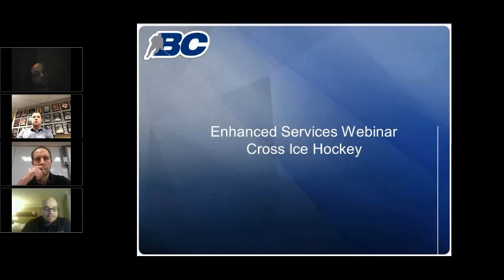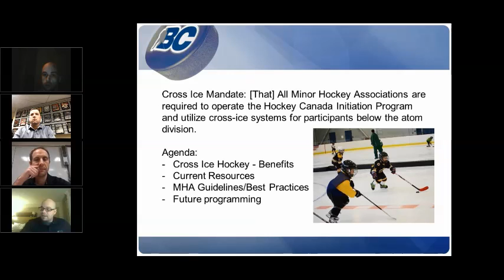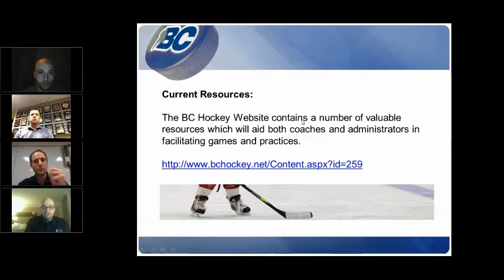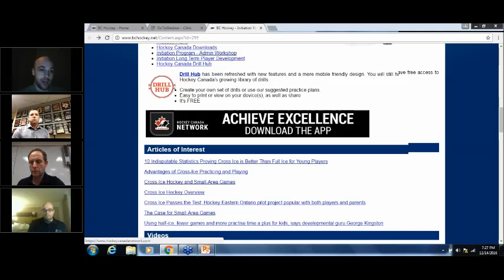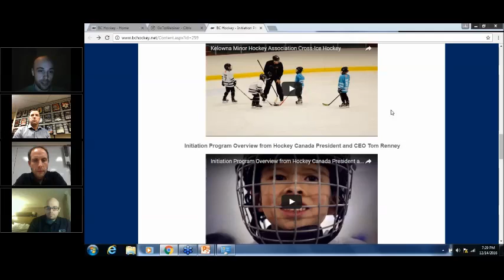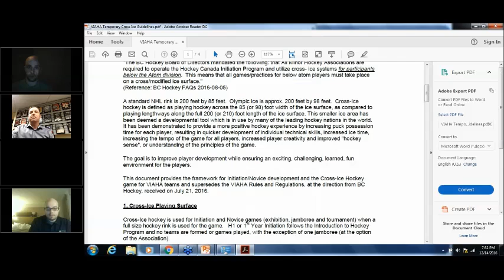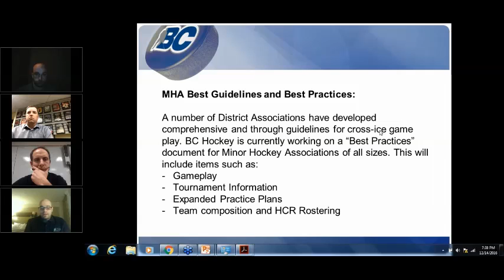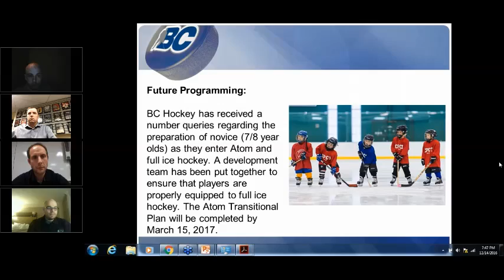Cross Ice Hockey Webinar